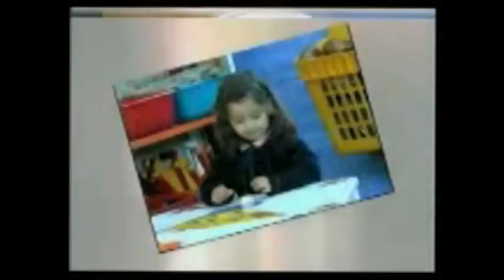TED Talks | Joachim de Posada (legendado)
Joachim de Posada explica como a autodisciplina é o fator mais importante para o sucesso. Aprenda também como combater a falta de disciplina